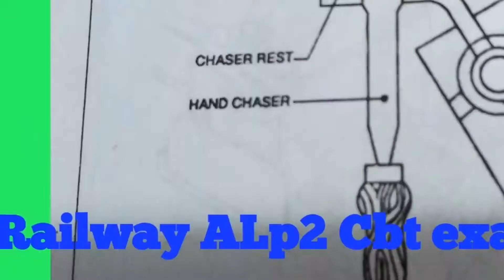Railway Alp2 cbt objective exam#itiexamnews#itigaspaper